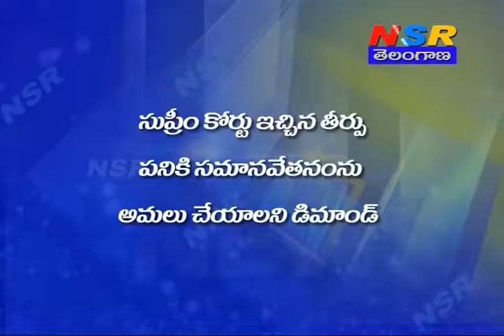YSRCP Leader Goutham Reddy About Contract lecturers